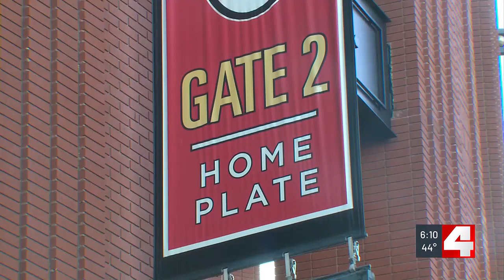Cardinals, SLMPD partner to host blood drive honoring first responders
The Cardinals and SLMPD are partnering to honor first responders and encourage the St. Louis community to be heroes by donating blood.